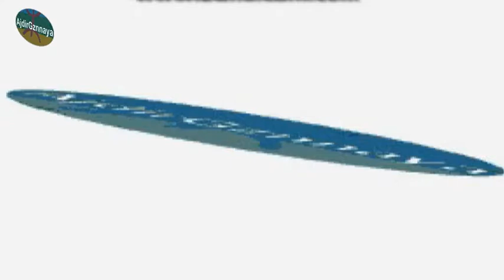ملتقى إكزناين 2017: لقاء خاص مع رئيس جمعية اكزناية للسياحة والتراث السيد أحمد تغانينت